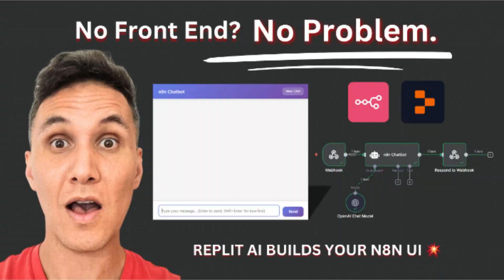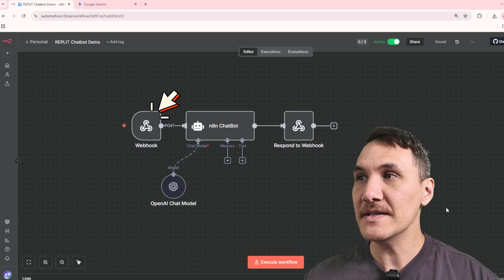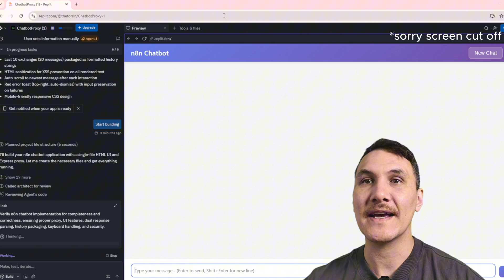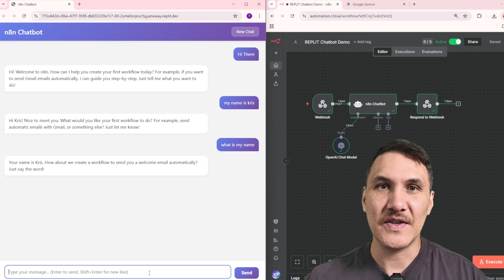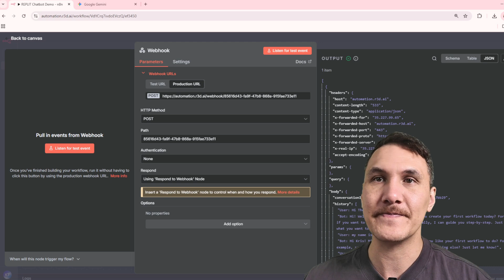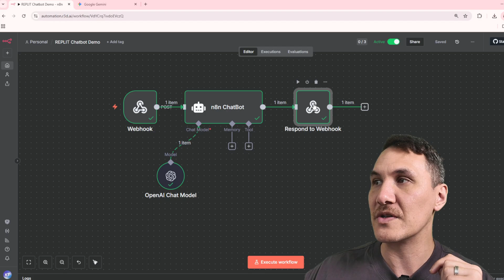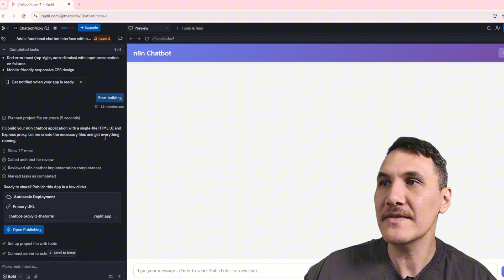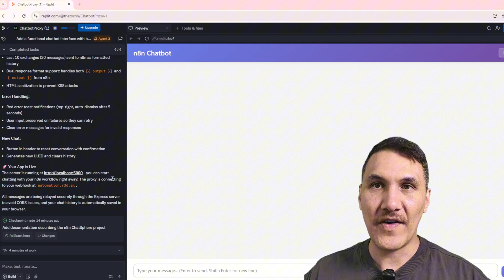n8n + Replit AI: Build a Front End Web UI for Your n8n AI Workflows (Step-by-Step)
You build powerful n8n workflows — now give them a face your clients can use. In this video I use Replit AI to generate a clean chat UI and a tiny Express proxy that connects to an n8n webhook (fixes CORS), remembers chat history, and returns neat JSON. By the end, you’ll have a frontend you can demo, brand, and sell.

What you’ll learn:

How the Browser → Proxy → n8n loop works (and why it fixes CORS)

How to run the Replit AI prompt and generate the UI + proxy

How to test the flow end-to-end and show memory

How to wire the n8n workflow and ship a production URL

How to download and own the code

Chapters

00:00 Intro — Why n8n needs a frontend
00:49 Architecture — Browser → Proxy → n8n (simple plan)
02:18 Build in Replit — paste prompt & generate app
03:18 First test — hit webhook and see the reply
04:00 Memory demo — bot remembers your name
04:45 Inside n8n — webhook, agent, model, respond
05:12 Go live — activate, production URL & respond settings
09:44 Download code — zip from Replit & wrap-up/CTA

Links

Get Your FREE Prompt + n8n workflow JSON available in my Automation Vault

Join the Automation Vault!